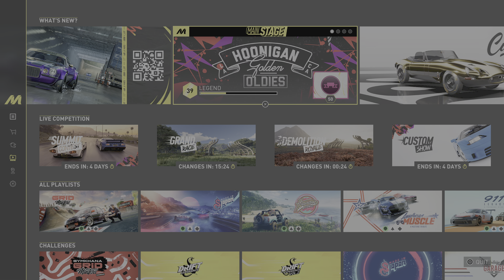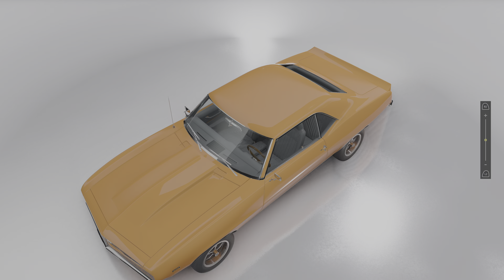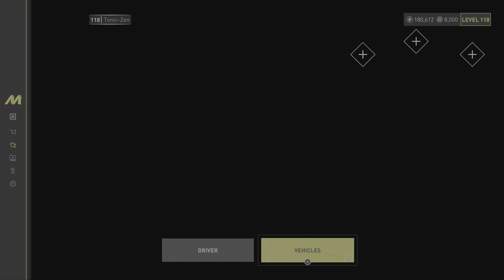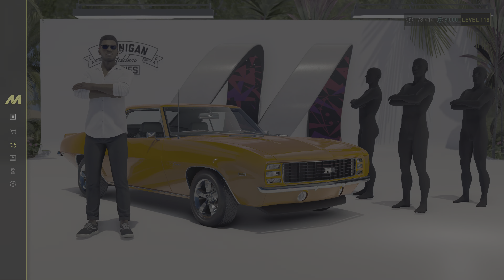THE CREW MOTORFEST - Customized Bugatti